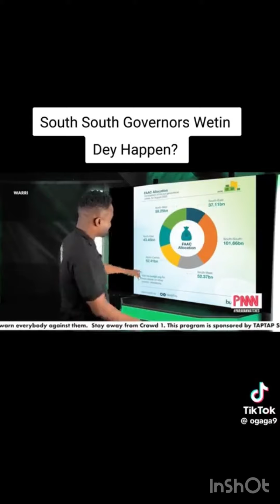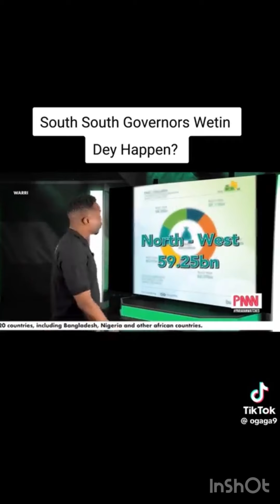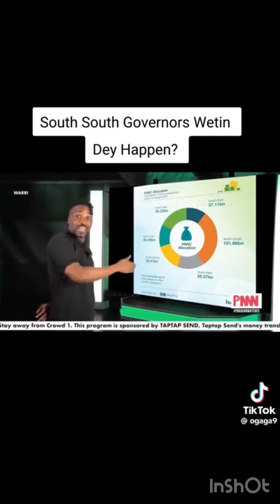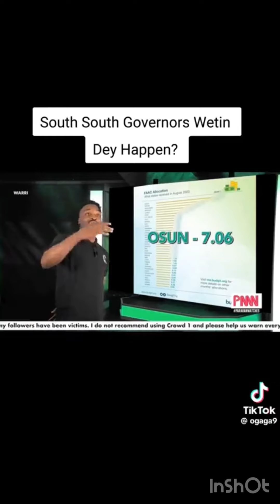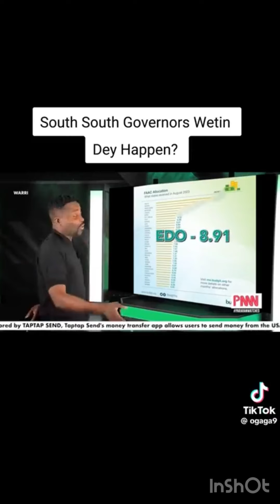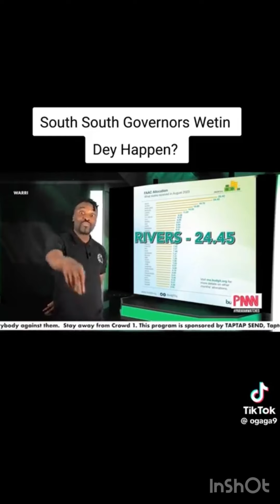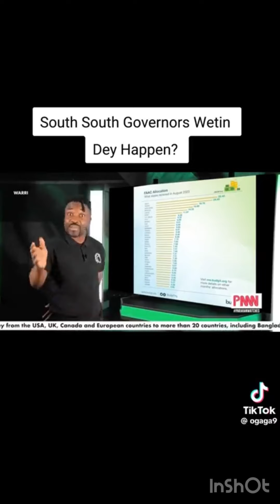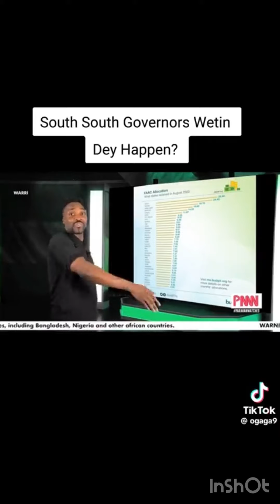OLORUN OO ASIRI NLA RE O